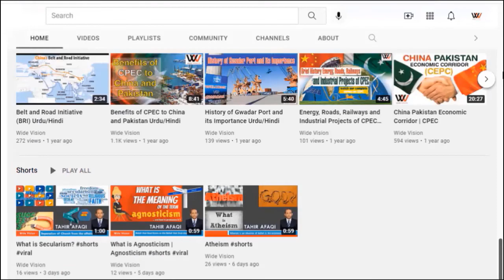Pakistan Foreign Policy | Pakistan Relations with Muslim World | Turkey | Saudi Arab | Afghanistan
Pakistan has special Relations with Muslim World particularly, with Iran, Turkey, Saudi Arab, UAE, Qatar, Egypt, Iraq, Syria, Central Asian Countries and Afghanistan.
Non-Alignment / Rethinking 1962 to 1972
Pakistan's policy-makers began a review of their alignment with the U.S. in the early 60s
Reasons: First, Pakistan was disturbed by the Soviet threat of retaliation when it downed an American spy plane, U-2, which had taken off from Badaber. Second, the importance of land bases declined because the United States developed Intercontinental Ballistic Missile (ICBM) and nuclear submarines fitted with missiles.
Era of Self-Dependence:
Improving Relations with the Soviet Union
The Soviet Union role in Pak India war:
Improving Relations with China:
Diminishing Ties with the U.S.
Relations with India
Muslim World: Regional Corporation for Development (RCD) in 22 July 1964. Pakistan and Indonesia format Pakistan-Indonesia Economic and Cultural Cooperation (IPECC) in Aug. 1965.
Israel attacked on Syria, Egypt and Jordan and occupied Bait ul Maqdus in 1967. Muslim countries summit was called in Rabat against Israel aggression on Bait ul Maqdas in 1969 and formed the Organisation of Islamic Corporation (OIC).

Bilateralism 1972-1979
The independent approach to world affairs initiated in the mid-1960s shaped up into a policy of bilateralism and nonalignment during this phase. The mutuality of interests rather than permanent alignment was the main criterion for cultivating relations with the U.S., the Soviet Union and China.
Pak-India Relations: towards improvement
Strengthening of Ties with Major Powers
Nuclear Technology and Relations with the U.S.
Pakistan and the Muslim World

Afghan War and Partnership with the United States,  Soviet Invasion of Afghanistan 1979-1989
 The Soviet military intervention in Afghanistan on December 27, 1979 was an event of far-reaching geo-political ramifications. Pakistan viewed this development as a violation of independence and sovereignty of a neighboring, non-aligned, and Muslim state by a superpower.
Revival of Pakistan-U.S. Relations
The U.S. offered two packages of economic assistance and military sales to support Pakistan's role in the war against the Soviet troops in Afghanistan. Some additional assistance was provided outside of these packages. The first six-year assistance package (1981-87) amounted to US $ 3.2 billion, equally divided between economic assistance and military sales. The U.S. also sold 40 F-16 aircraft to Pakistan during 1983-87 at a cost of US $ 1.2 billion outside the assistance package. Pakistan paid this amount in cash partly from its resources and partly from the funds provided by friendly Arab states. The second six-year assistance package (1987-93) amounted to US $ 4.2 billion. Out of this US $ 2.28 billion were allocated for economic assistance in the form of grants or loan that carried the interest rate of 2-3 per cent. The rest of the allocation (US $ 1.74 billion) was in the form of credit for military purchases.
Pakistan-China Relations
Pakistan-India: a policy of Dialogues
The Geneva Accord 1988 on Afghanistan